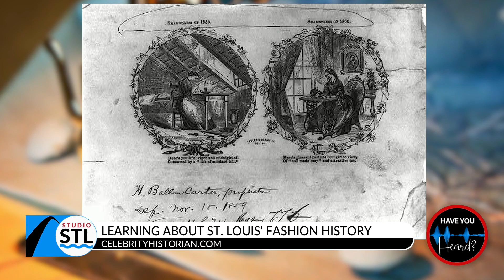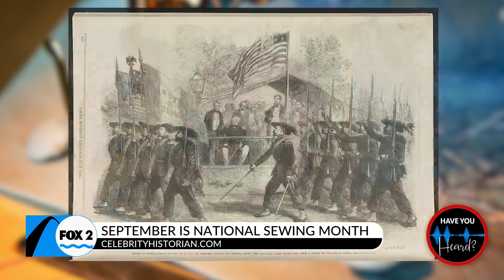We are bursting at the seams with fun facts about National Sewing Month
We are stitching up this day and tying off loose ends because September is National Sewing Month.